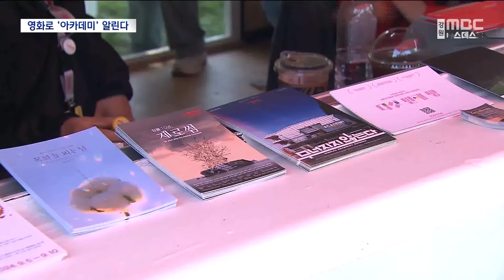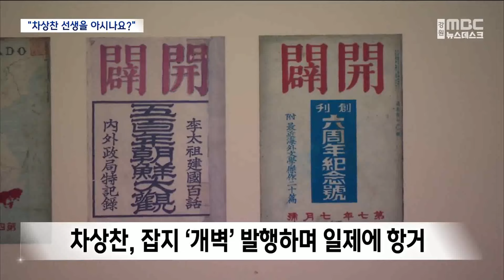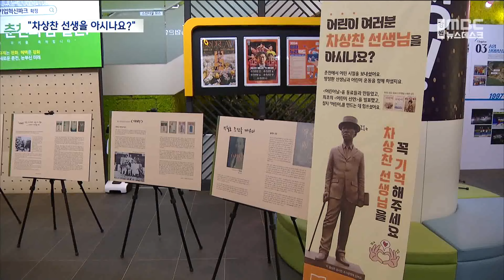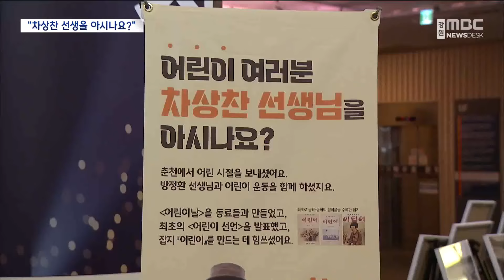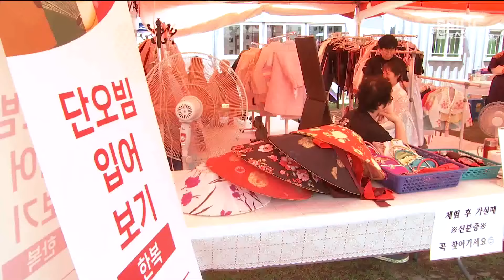2024. 5. 12 뉴스데스크 강원